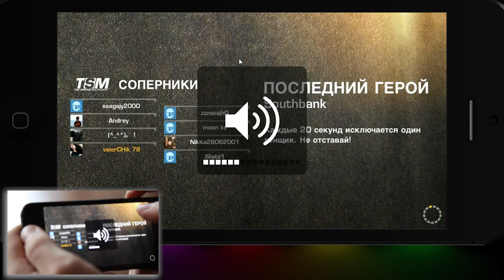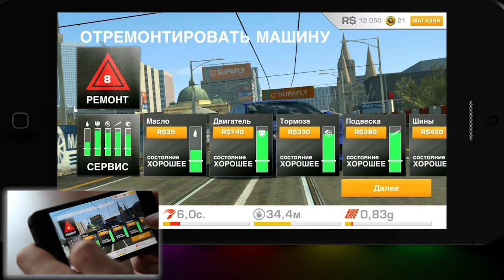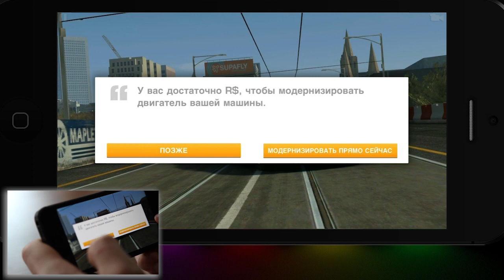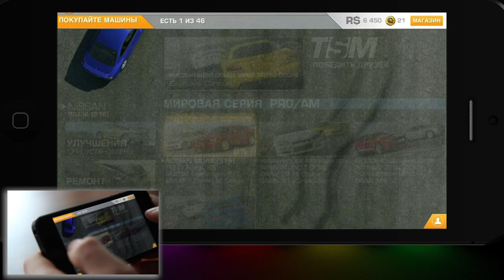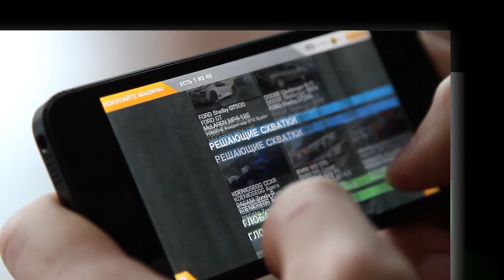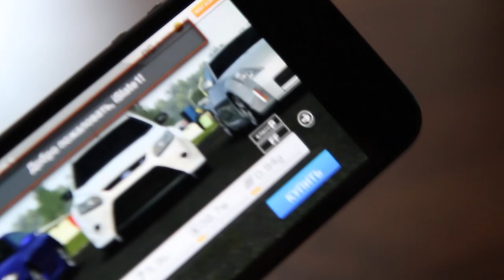Мобильные обзоры - Выпуск #5 - Real Racing 3 (iOS)